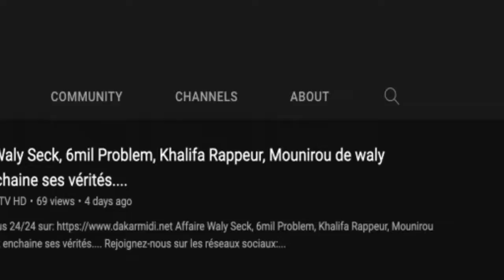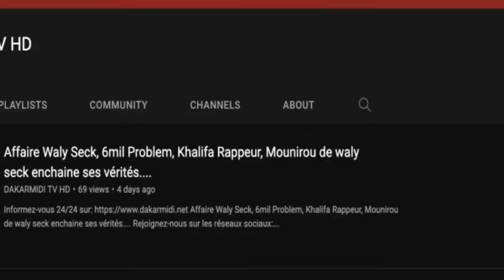LÉGISLATIVES 2022 :LES ARABISANTS RÉPUBLICAINS INTERPELLENT MACKY POUR UN QUOTA À L'ASSEMBLÉE